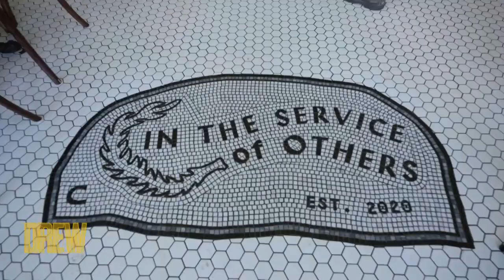Drew Barrymore Show visits Livingston restaurant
The Drew Barrymore Show visited a Livingston restaurant to talk to the owners about opening during the pandemic.